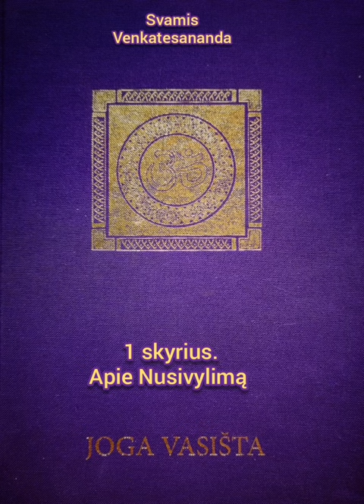Įvadas. 1 dalis. Apie Nusivylimą.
„Joga Vasištha“ – vienas iš daugelio svarbiausių paslaptingosios Indijos dvasinės ir religinės kultūros tekstų, kurio skaitymas veda į dvasinį prabudimą ir didesnį sąmoningumą.

„Joga Vasištha“ tekstas dažnai lyginamas su garsiosiomis upanišadomis, „Joga sūtra“ ir „Bhagavad Gyta“ – tai didingiausieji ir geriausiai žinomi sakraliniai induizmo tekstai. Šiame filosofiniame tekste - jaunojo princo Ramos ir išminčiaus Vasisthos pokalbyje -  gimsta mokymas apie beribę sąmonės prigimtį. Amžinoji išmintis čia nugula į gausybę pasakų, istorijų ir parabolių.

Princas Rama ilgą laiką klajoja po pasaulį, tačiau iš kelionės pas savo tėvą grįžta ne džiaugdamasis, bet prislėgtas jausmo apie pasaulio laikinumą. Ramą, vieną iš dievo Višnaus įsikūnijimų, atbaido gyvenimo beprasmybė ir neapleidžia klausimai apie žmogiškąją būtį – gyvenimo tikslus, prasmę, siekius ir vertybes. Įskaudintas sūnaus nevilties, tėvas Dašaratha pagalbon pasikviečia Vasišthą, vieną žymiausių to meto išminčių – galbūt jis padės rasti atsakymus į sūnų kamuojančius gyvenimo prasmės klausimus?

Vasištha guodžia nerimaujantį tėvą – juk iš tiesų Ramai viskas gerai. Priešingai – didžioji pasaulio žmonių dalis skendi iliuzijose, klaidingai suprasdami savo egzistencijos prasmę, o savo nežinojimą maskuoja saviapgaule ir nesijaudina dėl kilnesnių gyvenimo tikslų. Jaunasis Rama, išdrįsęs kelti tokius klausimus, demonstruoja sąmoningumą, kuris rodo jo sąmonę bundant. Todėl išminčius pasilieka šalia ir padeda jaunajam princui žengti savęs ir pasaulio pažinimo taku. Jis moko Ramą apie nedualią begalinės sąmonės prigimtį ir padeda jaunuoliui susilieti su Absoliutu, kuris vadinamas Brahmanu. Tai reiškia visišką išsilaisvinimą.

Jei reikėtų visą „Joga Vasištha“ mokymą sutalpinti į vieną klausimą ir vieną atsakymą, knygos išmintis skambėtų taip: „Kas tu esi? Aš esu absoliutas.“ Absoliutas – tai nedalioji ir vienatinė būties priežastis, grynoji, transcendentinė sąmonė. Visas knygos tekstas – tai variacijos šio klausimo ribose ir kelias atsakymo link.

Manoma, kad visas „Joga Vasištha“ tekstas sukurtas pirmajame mūsų eros tūkstantmetyje. Kiekviena knygos dalis nagrinėja vis kitą aktualią Absoliuto pažinimo kelio dalį – žmogaus kančią ir abejingumą pasauliui, laisvės siekį, dvasinį gyvenimą ir kosmologijos paslaptis, meditaciją ir nušvitimą. Knygos tekstas pateikiamas skaitytojams suprantama kalba. Jis, kaip ir daugelis sakralinių Indijos tekstų, parašyta pokalbio tarp išminčiaus ir mokinio forma. Šiuose pokalbiuose įpinamos pasakojamos istorijos iliustruoja perteikiamą išmintį.

„Joga Vasištha“ – pasaulietinės išminties tekstas, nereikalaujantis pasitraukti iš aktyvaus socialinio gyvenimo ir tapti atsiskyrėliu. Tai tarsi vartai, rodantys ir kreipiantys gyvenimą tikslo link, ir parama ieškantiems Tiesos ir Pabudimo.

Vertė: Liudas Gustainis, Vincas Gustainis.
Redagavo: Auksė Brasaitė.
Įgarsino: Vyrenijus Andrijauskas.